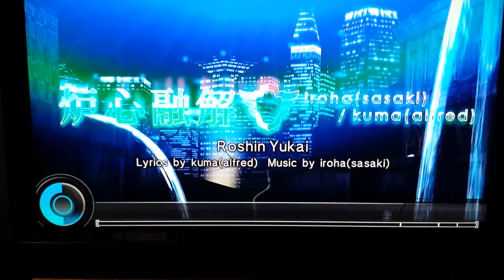Attempting to record project diva f 2nd. Part 2?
It is very uncomfortable to record this way.
I do it anyways. .
Don't mind my terrible singing voice.